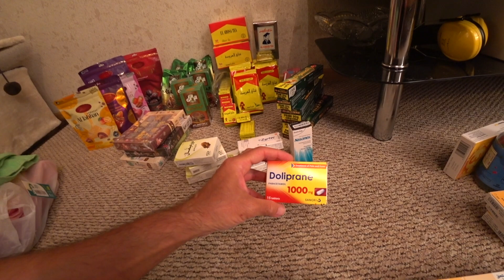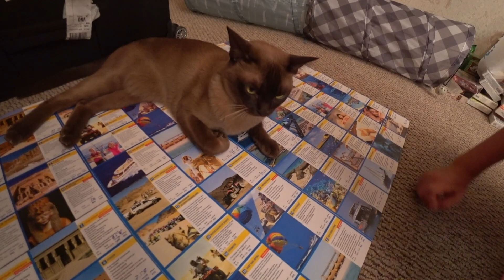Что мы привезли из Египта! Шопинг в Хургаде...🛍🛒🌴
В этом видео покажем, что мы привезли из Египта - подарки, сувениры, лекарства..

Зарегистрируйся по моей ссылке и качай музыку и звуки для своего контента! 30 дней БЕСПЛАТНО 🔥

Друзья! Спасибо всем, кто с нами! Кому интересны наши истории, можете прогуляться по нашему предыдущему каналу по этой ссылке